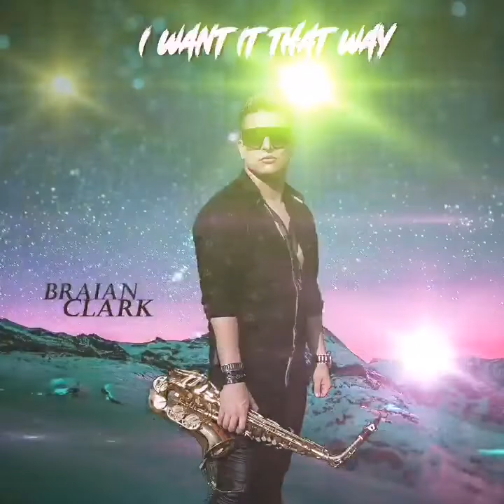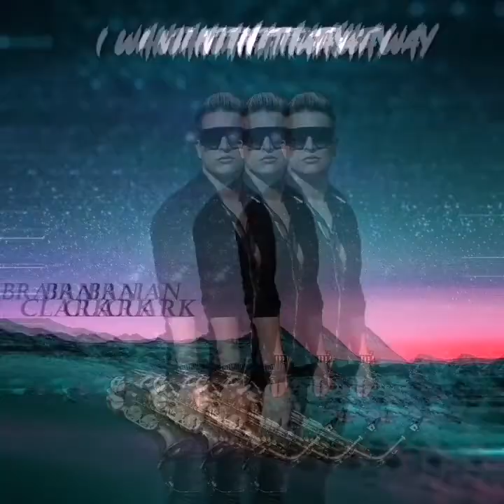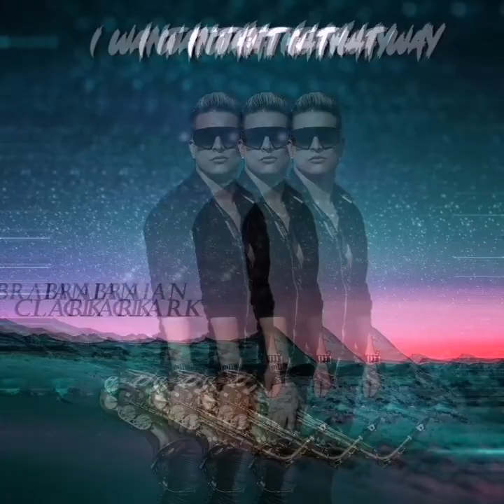I Want It That Way - Braian Sax Clark (Backstreets Boys)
Tema De Los Backstreets Boys Instrumental Saxo